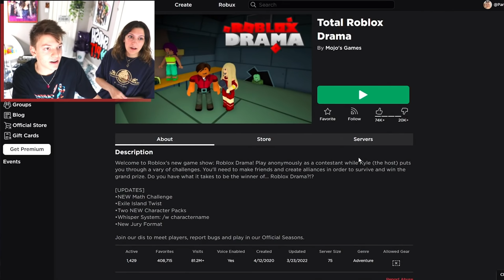We Gaslight Men on Roblox Total Drama Island